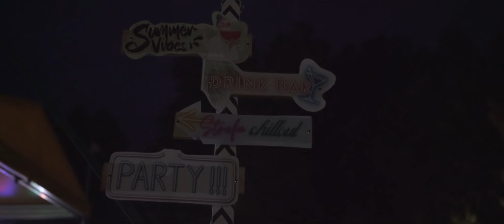Summer Vibes - Szczaniec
🌞 Summer Vibes in Szczaniec 🌴

Prezentujemy materiał z niezapomnianego wydarzenia Summer Vibes w pięknym Szczańcu, województwie lubuskim! To było prawdziwe uderzenie letniej zabawy! ☀️🎉

W samym sercu tego uroczego miasteczka, w otoczeniu malowniczego parku, zgromadziła się spora grupa ludzi gotowych na najlepszą imprezę w tym sezonie. Scena, wspaniale usytuowana wśród zieleni, przywitała nas z wielkim entuzjazmem.

Na tym magicznym miejscu stanęli dwaj niesamowici DJ-e, którzy zapewnili nam niezapomniane doznania muzyczne. Ich zestaw utworów był perfekcyjnie dopasowany do letniego nastroju, a rytm porywał nas do tańca. Każdy dźwięk był jak magiczna nuta, która sprawiła, że zapomnieliśmy o wszystkim i całkowicie oddaliśmy się euforii.
Widok pełnego energii tłumu na parkiecie był nie do opisania. Wszyscy tańczyli i bawili się bez zahamowań. Światło migotało harmonijnie w rytmie muzyki, tworząc niepowtarzalną atmosferę i wprawiając nas w trans. Niezależnie od wieku czy pochodzenia, wszyscy zostaliśmy porwani falą radości i pozytywnej energii.

To nie tylko wydarzenie muzyczne, ale również doskonała okazja, by cieszyć się pięknem Szczańca. Park wraz ze sceną stworzyły niepowtarzalny klimat. To miejsce sprawiło, że czuliśmy się jakbyśmy byli w rajskim zakątku.

Na Summer Vibes wspaniale bawiło się wiele osób, które podzielały tę samą miłość do muzyki i letniego klimatu. Niezależnie od tego, czy byliście starymi wyjadaczami na imprezach, czy dopiero zaczynaliście przygodę z takim rodzajem rozrywki, każdy znalazł tu swoje miejsce i mógł poczuć się jak w niebie.

To wydarzenie przypomniało nam, jak ważne jest czerpanie radości z życia i dzielenie jej z innymi. Śmiało możemy powiedzieć, że Summer Vibes było spektakularnym sukcesem. Połączyło nas wszystkich w miłości do muzyki, tańca i letnich chwil.

Dziękujemy organizatorom za stworzenie tego niezapomnianego wydarzenia, które na długo pozostanie w naszych wspomnieniach. To była jedna z tych nocy, której chcielibyśmy doświadczyć jeszcze raz i jeszcze raz.

Do zobaczenia na następnej imprezie w Szczańcu, gdzie razem będziemy kontynuować letnią zabawę! ☀️🎶🎊